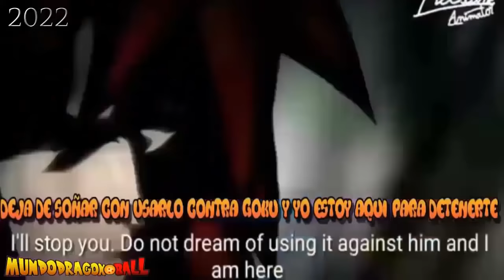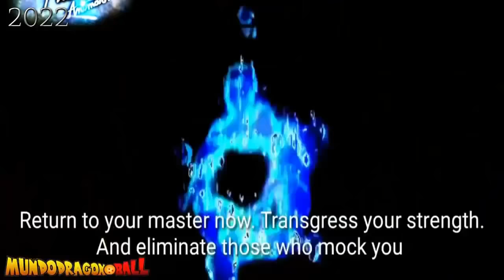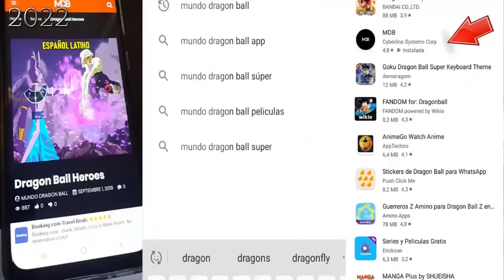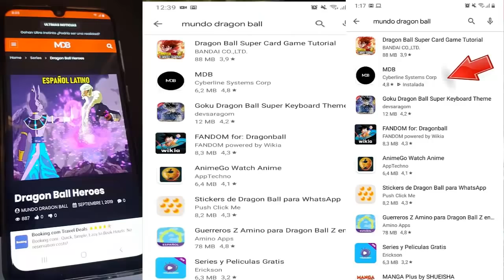Dragon Ball Super Hero: Trunks Ultra Instinto 2 !!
⭐️Videos Recomendados⭐️

►Motivos comerciales